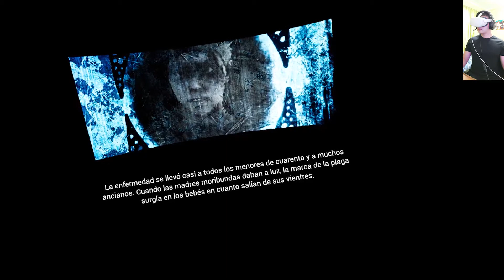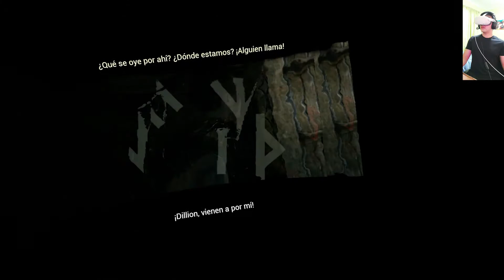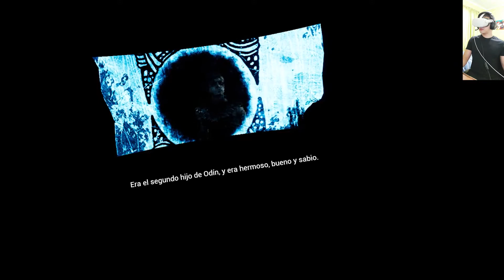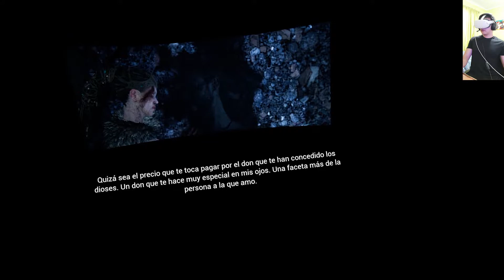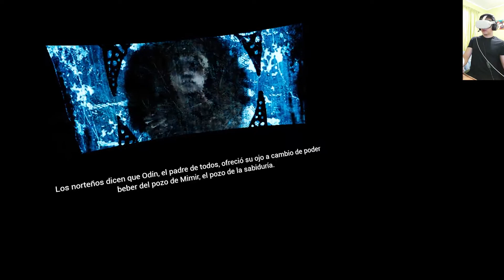Hellblade VR | Visiones y pasados oscuros | Juego nordico Gameplay español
Seguimos teniendo contacto con estos pilares enormes que nos dan una más que otra visiones que nos explican más sobre la historia de la mitología nordica y una pequeña relación sobre la historia de Senua. La espada que tanto anhelamos conseguir en este arbol gigantesco posee un gran poder, y todo está explicado en este vídeo...